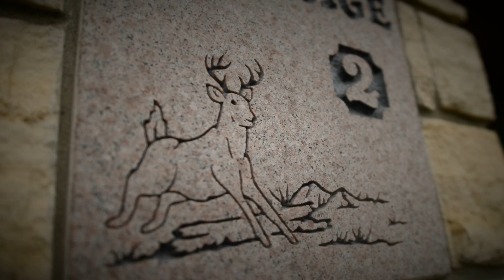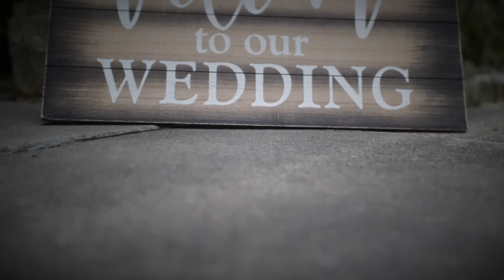Moore Wedding Highlight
It was a very hot Iowa day, but that didn't stop Stacey and Phil from sharing saying their vows. The two said, "I do" with Backbone State Park as the backdrop to some beautiful shots.

This day and forever...Moore.